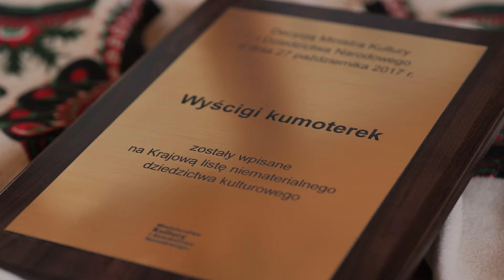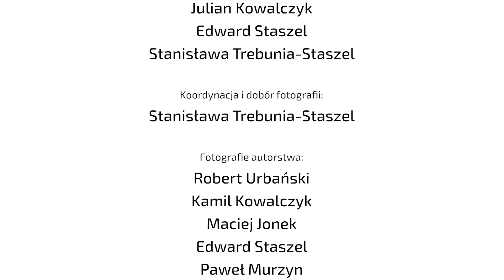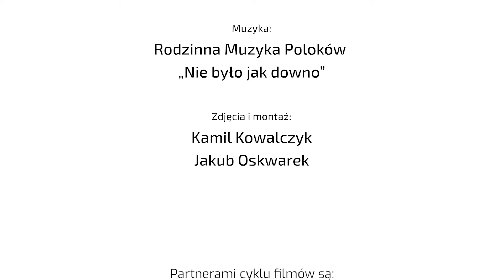„Jak dobrze wypaść na Paradzie Gazdowskiej?" - odcinek 3 „Ubiór”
Wychodząc naprzeciw oczekiwaniom uczestników i jurorów zimowych regionalnych zawodów sportowych  pod nazwą „Parad Gazdowskich” czy „Kumoterek” powstała seria filmów  przeznaczona głównie dla uczestników tych zawodów, aby ustrzegli się błędów i odpowiednio, zgodnie z wymogami jurorów przygotowali się do konkursu. Miło nam będzie jeśli też inni słuchacze i widzowie, także goście kumoterek zapoznają się z treścią filmów wzbogaconą o różnorodne zdjęcia z tychże zawodów współorganizowanych przez gminne samorządy i Oddziały ZP na obszarze powiatów tatrzańskiego i nowotarskiego.